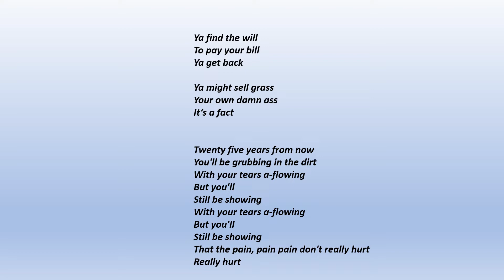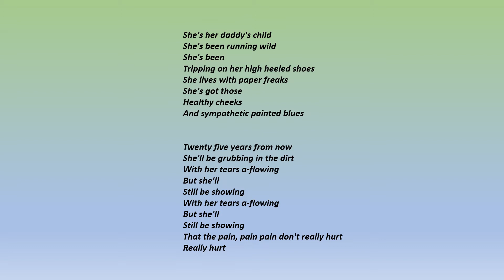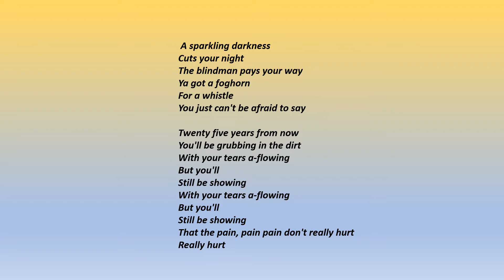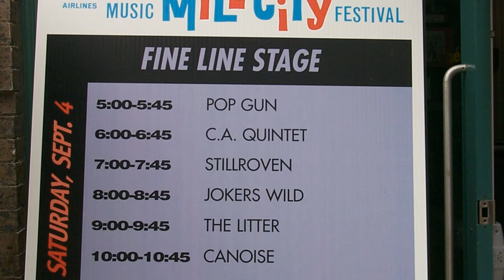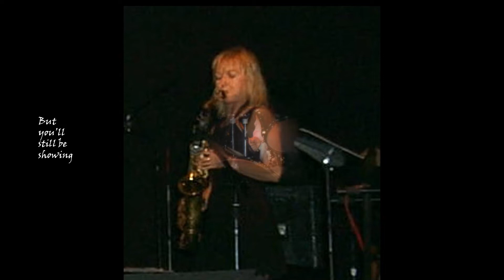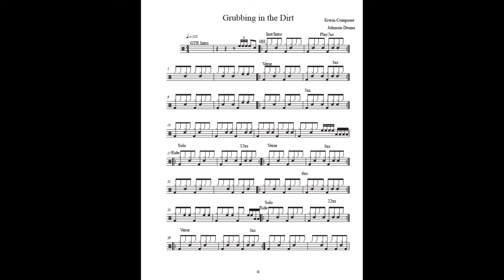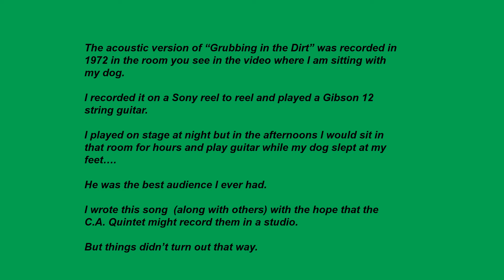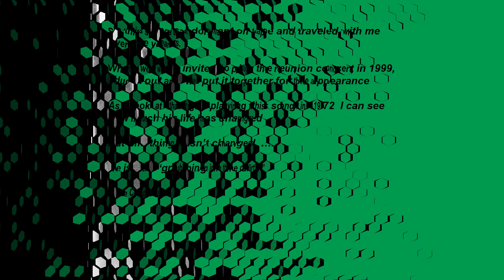Grubbing in the Dirt (Live 1999) with Intro by the C A Quintet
This song is a celebration of the spirit to endure. First an acoustic version and then a live version from a 1999 reunion with the ORIGINAL members of the band.  After the music there is more information about the band

This channel is a continuation of the work/musical creation and an impulse felt by some people from Minnesota, USA in the late 1960s and early 1970s.
We took and still are on the path of no rules, no fear, no envy, no meanness

We have a great deal of music and stories about the band that have yet to be made public and we will continue to add them as time and we go by.

We choose not to promote ourselves, do social media or beg for subscribers. We do this only for you and for pleasure.

Money can buy a thrill but not peace of mind.

 Welcome aboard.

 If you would like to own your own copy of our Trip Thru Hell Album/CD they can be found at